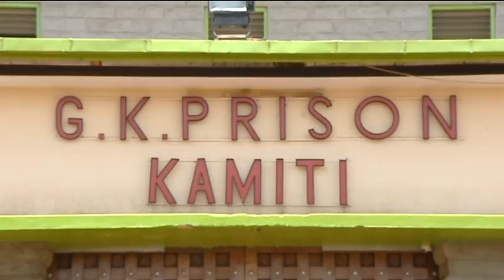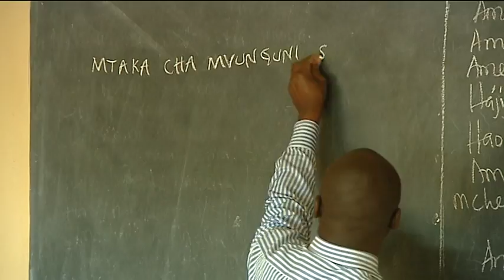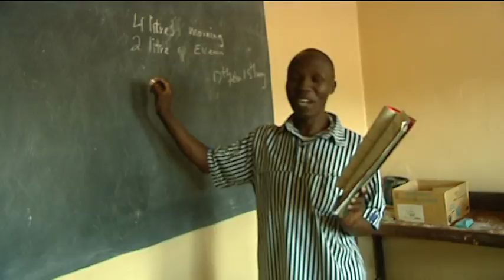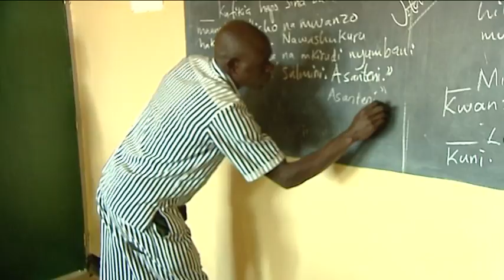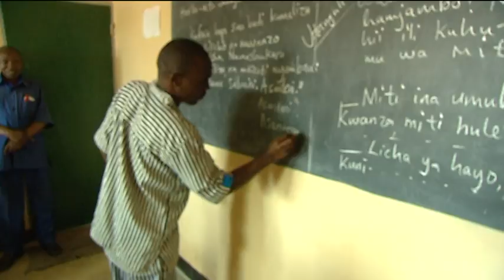MY LIFE IN PRISON: Namna Wafungwa Hujiandaa kwa KCPE Gerezani Kamiti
MBALI NA SHAMRASHAMRA ZA SIKU KUU YA MASHUJAA,NI SIKU 20 PEKEE ZIMESALIA KABLA YA KUANZA KWA MTIHANI WA KCPE.WATAHINIWA KATIKA SHULE MBALIMBALI KOTE NCHINI WANAJIANDAA KUFANYA MTIHANI HUU MWEZI UJAO TAREHE 12.RUNINGA YA EBRU AFRICA ILIZURU  WAFUNGWA KATIKA GEREZA LA KAMITI WANAOTARAJIWA KUFANYA MTIHANI WAO WA KCPE MWAKA HUU,NA KUONA MBINU WANAZOTUMIA KATIKA MAANDALIZI YAO.